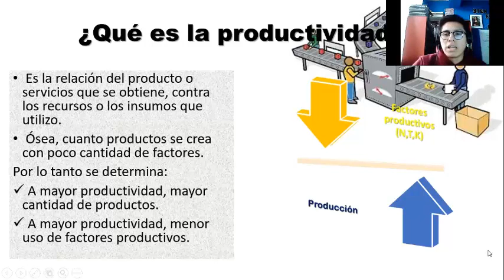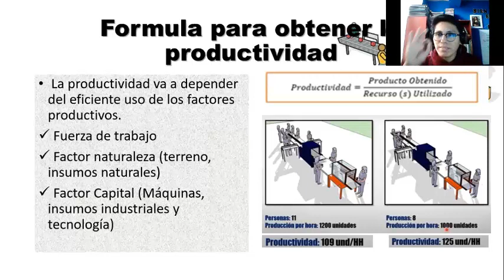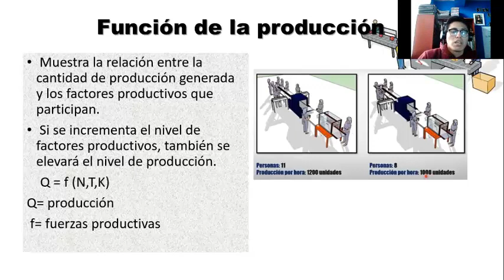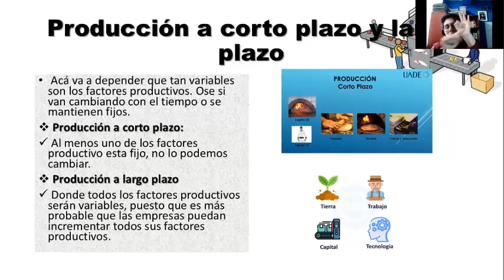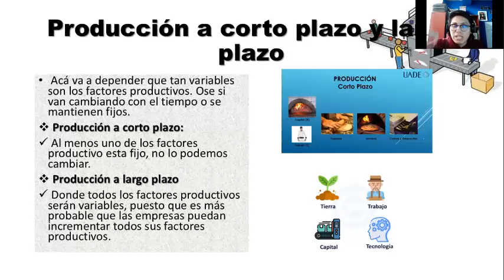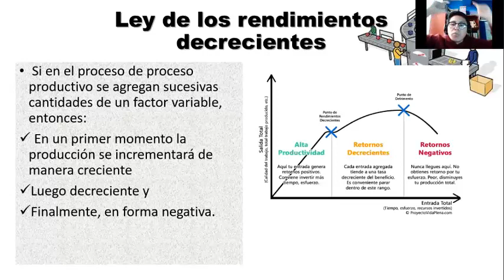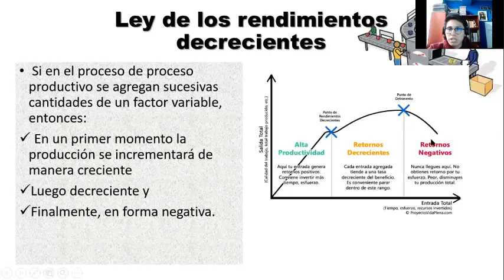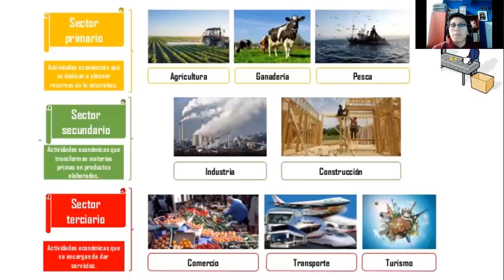TEORÍA DE LA PRODUCCIÓN II